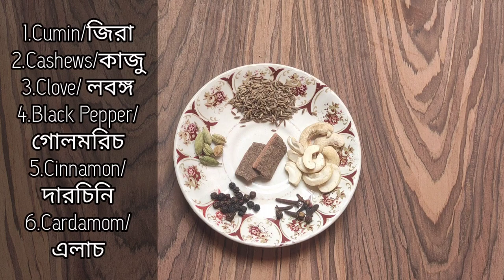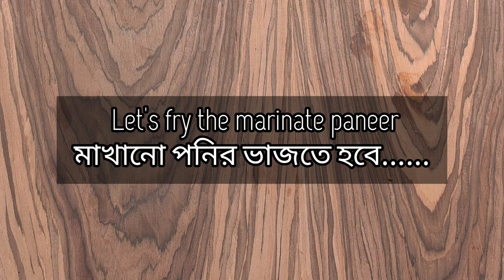How to make New style paneer recipe- special paneer। Home cooking। নতুন পনির রান্না।❣️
How to make New style paneer recipe।
special paneer recipes।

Hi friends,
today's special.

Do try this recipe at home and give a big like to this recipe in case you liked it, also do share with maximum friends as possible.

All ingredients:👇

1. paneer
2. online paste
3. tomato paste
4. garlic ginger paste
5.cumin
6. cashews
7. clove
8. black paper
9. cinnamon
10. cardamom
11.salt
12.chat masala
13. bay leaves
14. turmeric Powder
15. coriander powder
16. cumin powder
17. yogurt
18. milk
19 vinegar
20. tomato sauce
21.soya sauce
22. coriander leaves
13. green chilli

must try at home, also in lockdown